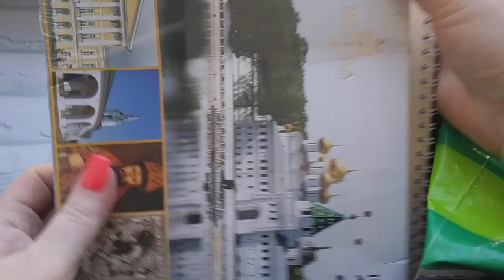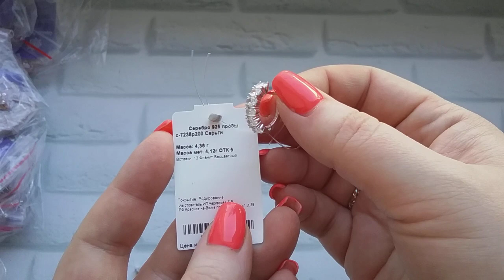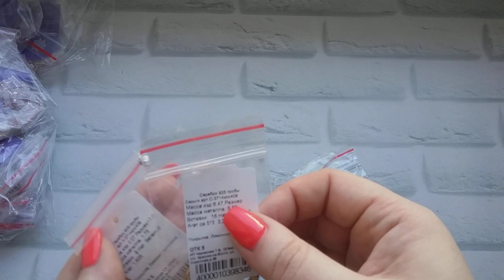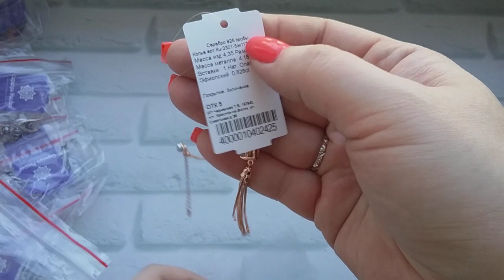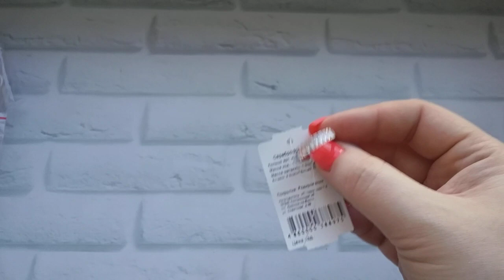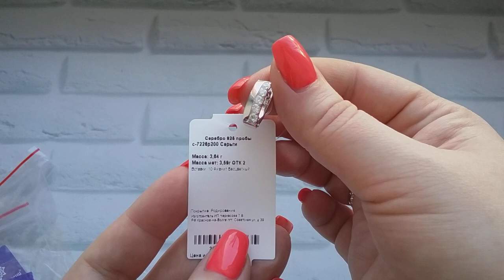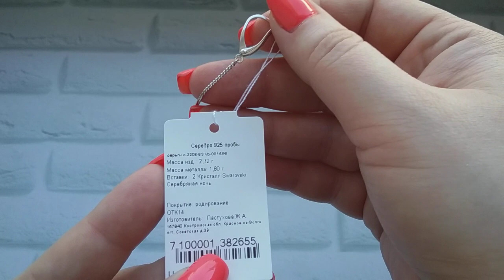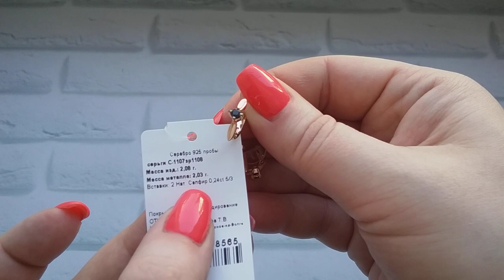СЕРЕБРО РОССИИ - НОВИНКИ !!! Распаковка. Продажа.